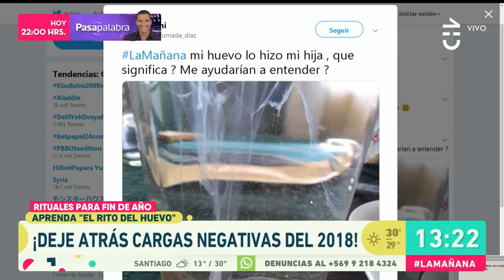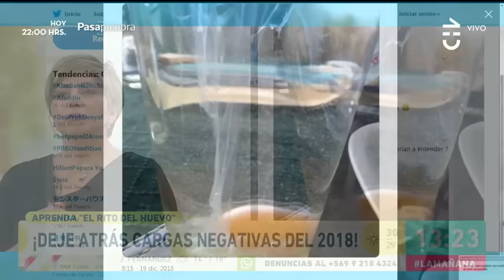Aprende a eliminar malas energías con un huevo - Vanessa Daroch - La Mañana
Vanessa Daroch visitó La Mañana para realizar el ritual del huevo, uno de los más comunes que se utiliza para dejar atrás las malas energías, sobretodo a estas alturas que ya termina el 2018.

El primero en realizarse el ritual del huevo fue Cristián Pérez quien se ofreció de voluntario para comenzar con la explicación de este ritual de purificación de las malas energías "es relajante", señaló el panelista.

Vanessa Daroch aclaró que este ritual también pueden realizarlo las mujeres embarazadas por lo que nuestra panelista Emilia Daiber que está con 7 meses de embarazo también se realizó la limpieza.